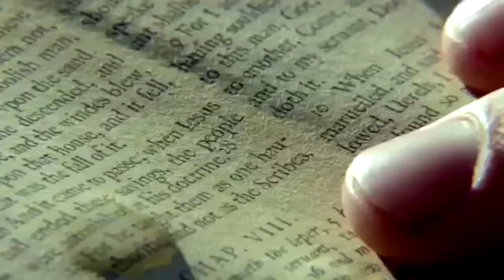Black Sails Tribute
When I first heard this song, I thought it would be a great song for the show.